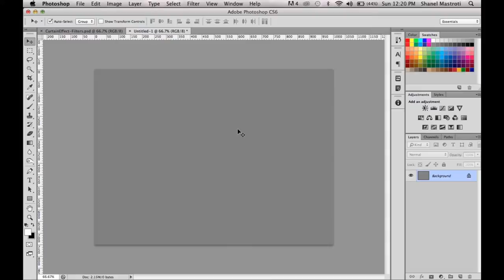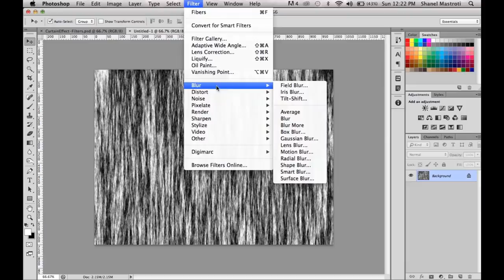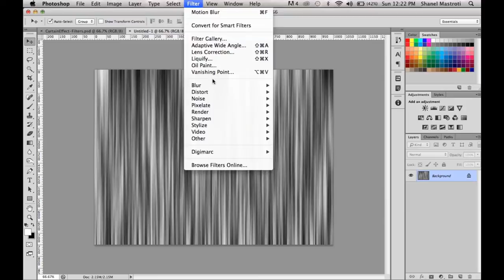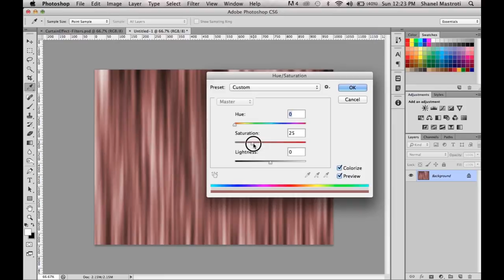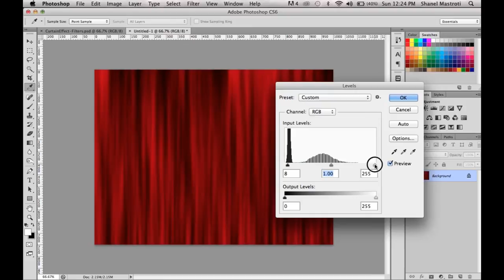How To Create A Realistic Looking Curtain Effect In Photoshop Using Filters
In this tutorial I will be showing you guys a more advanced way of creating a curtain effect her in Photoshop. this technique requires a bit more time but, is still fairly simple. The outcome is a bit more realistic than the gradient technique.